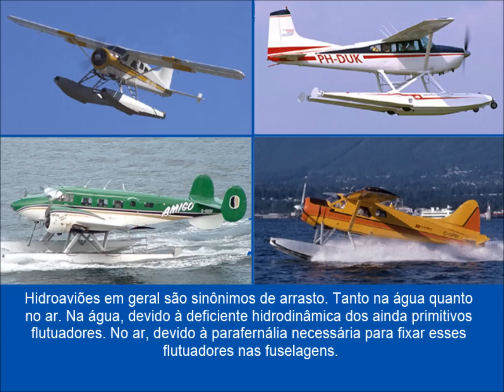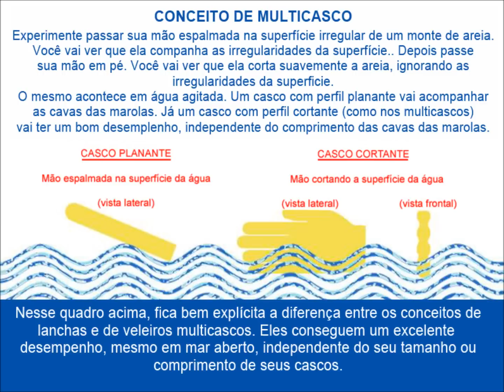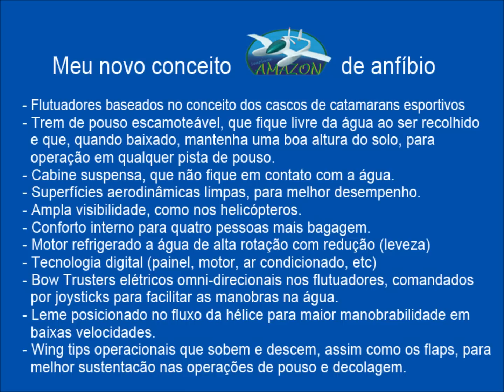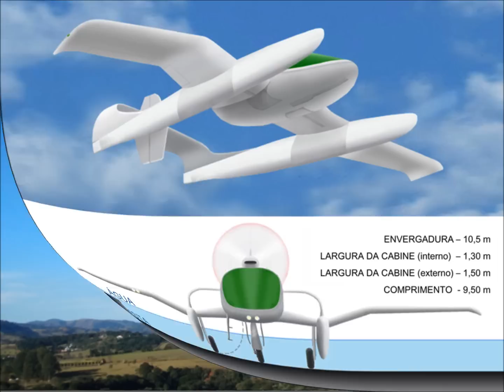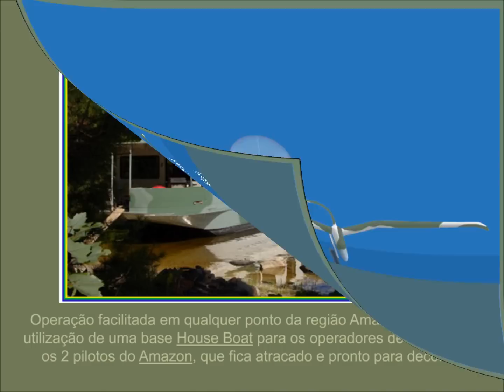Anfíbio AMAZON Um novo conceito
Em 2008 criei esse novo conceito de avião anfíbio, que está sendo desenvolvido na Universidade de São Carlos. Essa é a versão em vídeo da apresentação em Power Point feita na época.